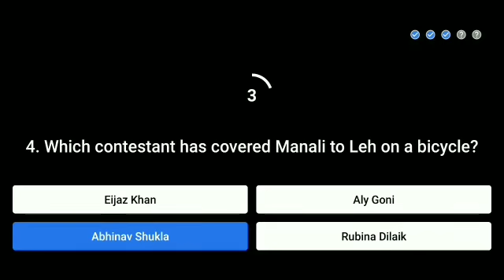Flipkart Bigg Buzz challenge Quiz answer Today.Bigg Buzz quiz answer Flipkart.15 December 2020.EP-10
Flipkart Bigg Buzz challenge quiz answer today.15 December 2020.Bigg Buzz quiz answer today flipkart.flipkart quiz.Episode-10.Salman Khan

Flipkart quiz
Flipkart quiz 15 December
Flipkart contest answer today
Flipkart plus members quiz
Flipkart big billions day quiz
Win flipkart gems
Flipkart
Quiz
Live Loot Offers
Contest
Winner
live loot offers
How to play flipkart quiz today
How to play flipkart quiz time
Flipkart quiz kaise jeete
How to play flipkart plus member quiz
How to play flipkart big billions day quiz

Flipkart daily trivia 1 October
1 October Flipkart daily trivia
Flipkart contest
Flipkart quiz
Flipkart
Contest
Quiz
Live Loot Offers
winner

flipkart fake or not fake 8 December
Flipkart quiz
Live Loot Offers
Flipkart
Quiz
Winner
live loot offers
Contest